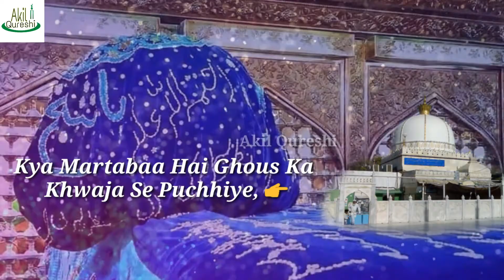Chado Na Mujhe Logo Main Gaus Ka Deewana Hoon | 11vi Sharif Special Whatsapp Status | Akil Qureshi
Assalamualaikum

chado na mujhe logo main gaus ka deewana hoon

Aap sab ko 11vi Sharif Mubarak ho..
Akil Qureshi ko apni duao ma yaad rakho